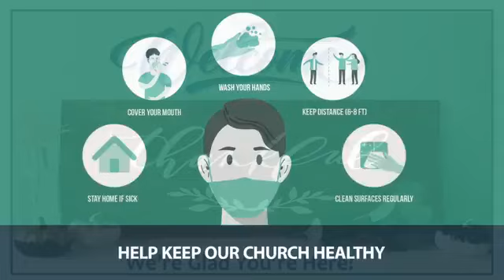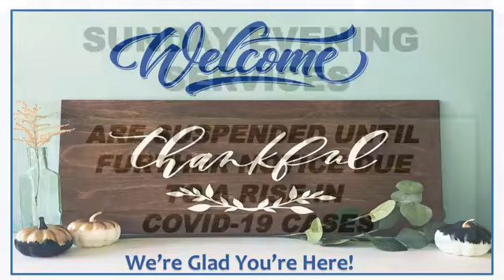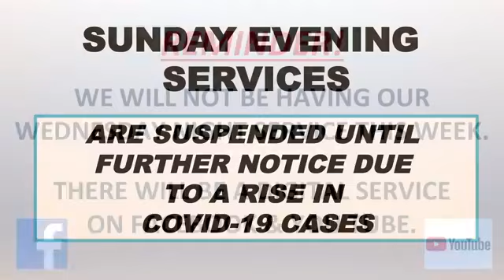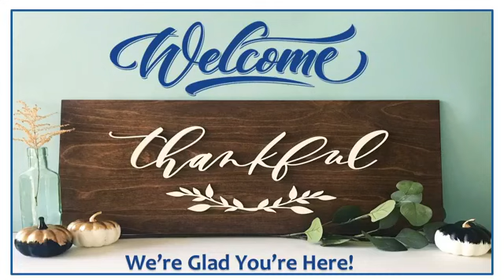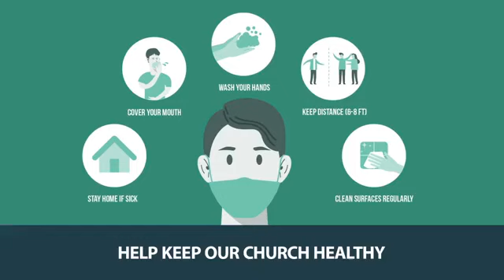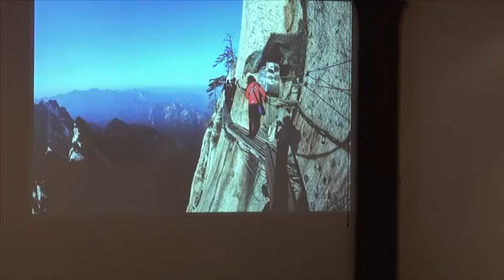Sunday AM November 22, 2020